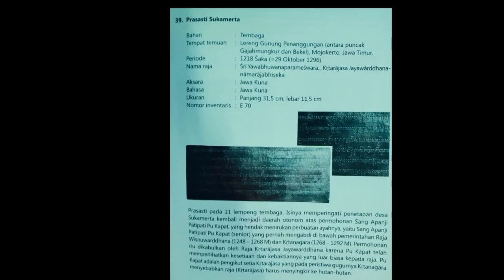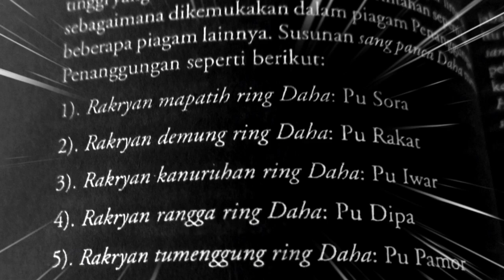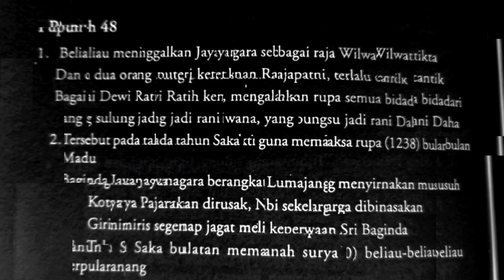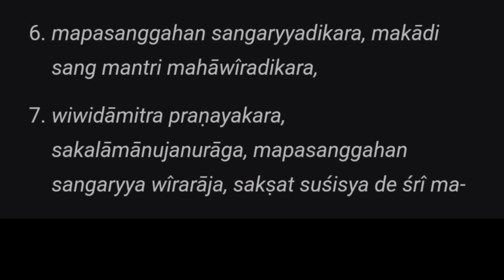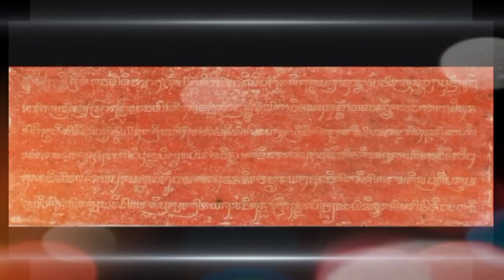TERNYATA KITA SALAH MEMAHAMI SIAPA MAHAPATI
Di Majapahit ada seorang tokoh yang licik, penghasut dan pemfitnah. Tokoh ini, dalam pararaton dan kidung sorandaka, disebut bernama Mahapati. Mahapati disebut juga patih Majapahit yang menggantikan Nambi. Meskipun begitu, nama Mahapati tidak tercantum dalam prasasti manapun. Karena itu, Slamet Muljana mengidentifikasi bahwa nama Mahapati sama dengan Dyah Halayuda yang namanya tercantum sebagai patih dalam prasasti sidateka. Apakah tafsir itu benar, simak selengkapnya dalam video ini.